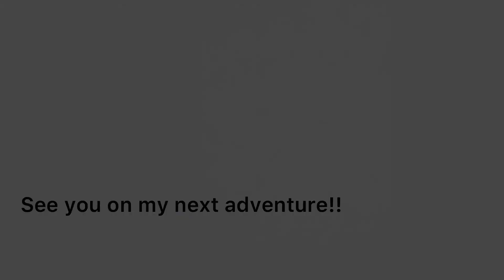MY SHIBA INU RAN AWAY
Syra loves running around in our backyard, but sometimes she goes a little far lol.